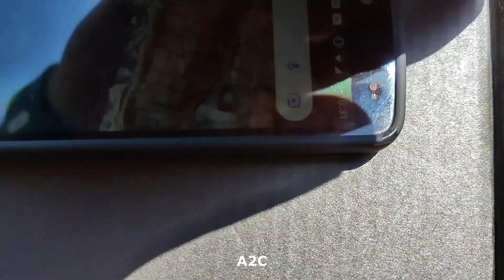Simple Mobile Charger using Solar Panel [Can be done in 2 minutes]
Simple Mobile Charger using Solar Panel - Can be done in 5 minutes

WHO AM I:
I was an IT professional who worked in 2 major IT companies with a total of 12 years of experience, had started A2C Arts And Crafts channel as a passion towards creativity along with Job in 2015. Just in a couple of years, YouTube became my full-time passion. So started coaching 1000’s of students on YouTube Journey, who also started seeing great results. If you also want to learn some of the YouTube strategies to grow your channel, then certainly you can attend my next Free Live YouTube Workshop.